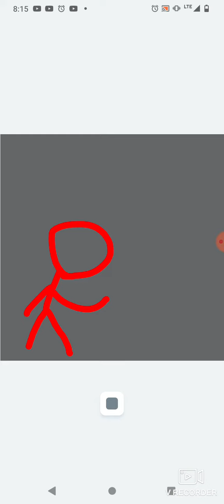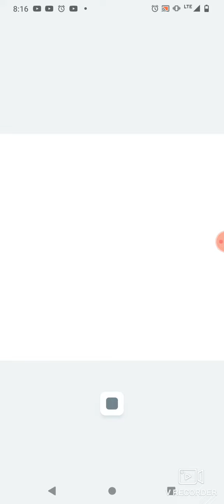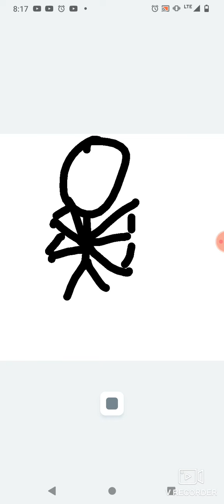orbs revenge and fight 8 remake